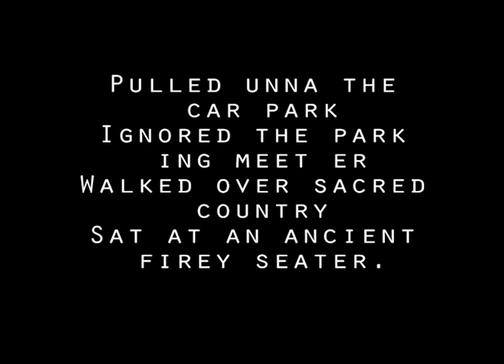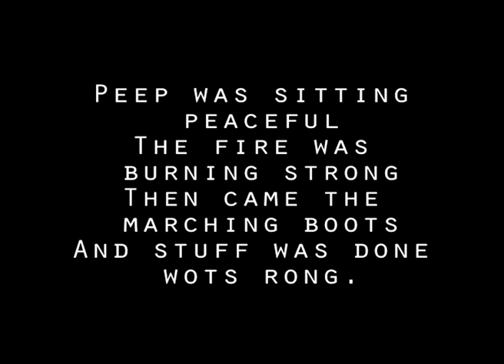Cause way.mp4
Reading my poem about the police moving in on the peaceful camp at Madagarup, more recently and commonly! known as Heirisson Island.
Dedicated to all past and present Noongar people, especially those who died fighting or campaigning for their basic moral and human rights that have been denied them for far too long.